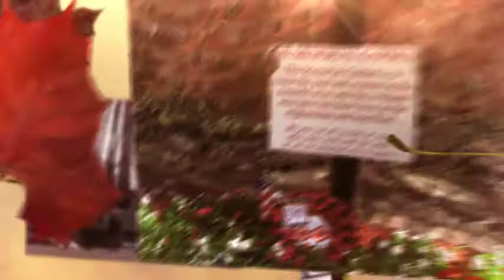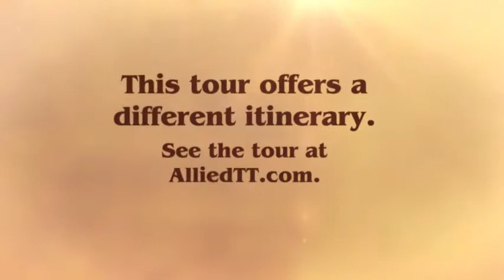New England Autumn 2017 480p